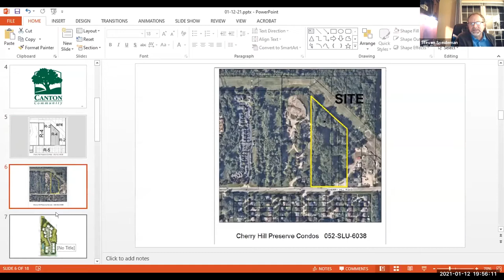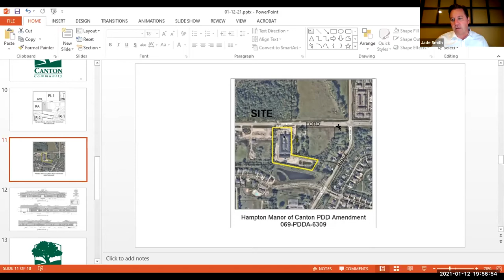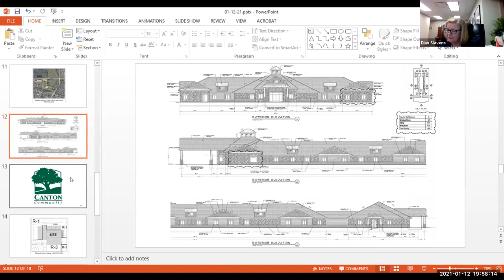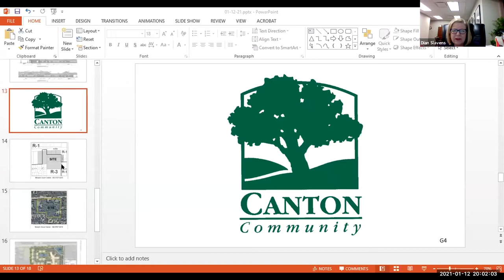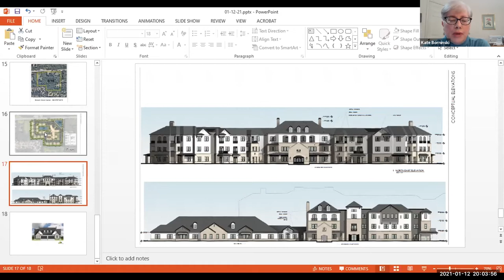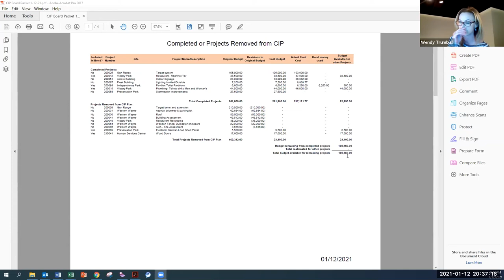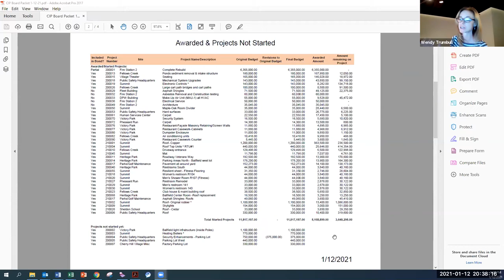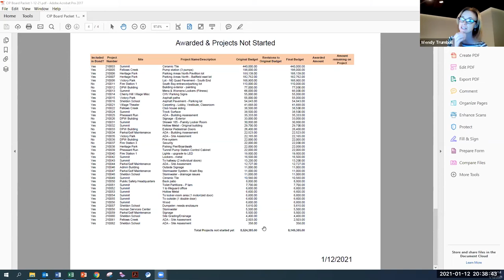The Canton Township Board of Trustees January 12, 2021